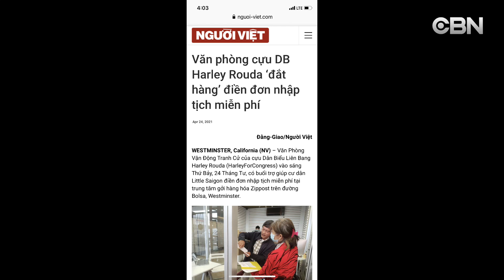nguoi viet tren dat my 0428 P1